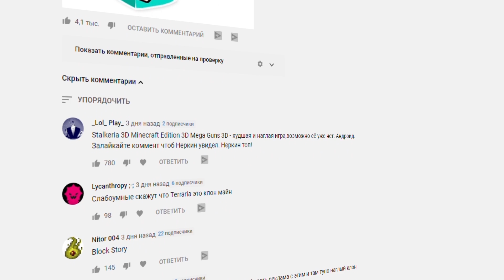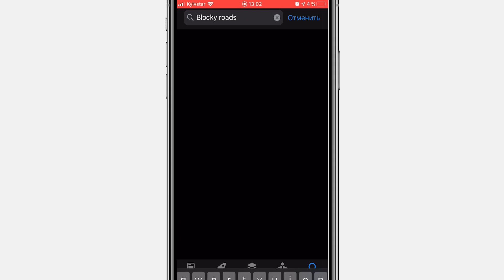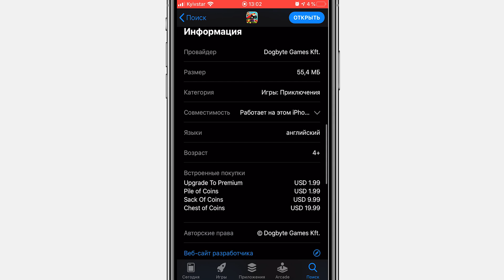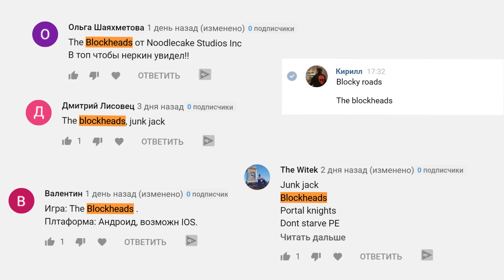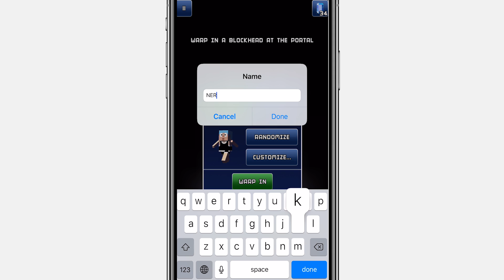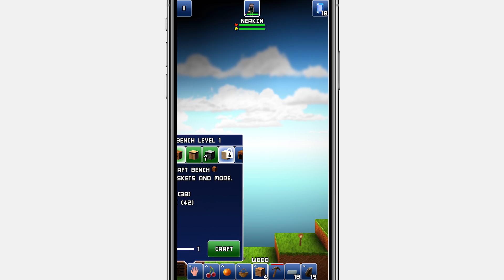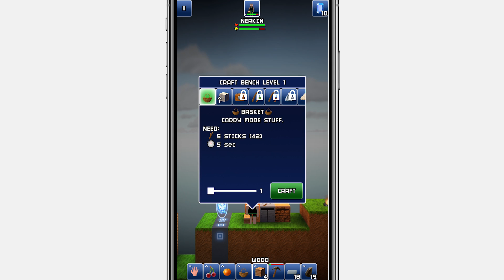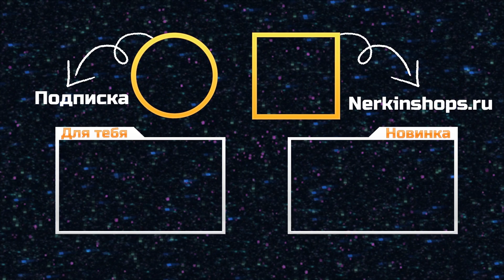Забавные клоны Майнкрафта | Майнкрафт Открытия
Различные разработчики мобильных игр, очень часто использую Майнкрафт в качестве референса для своих игр. И зачастую создают ужасные клоны Майнкрафта, но всех под одну копирку гнать не стоит, ведь есть и забавные копии Майнкрафта, точно так же как и клоны. Сегодня мы посмотрим на такие игры в новом ролике Майнкрафт Открытия.

🎵 Музыка/Music